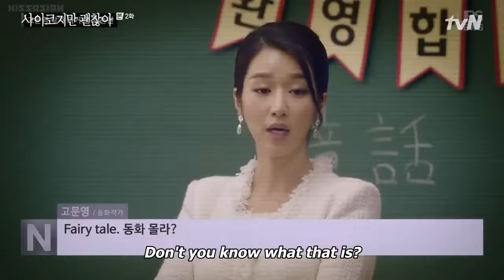Sangsangyisang Publishing Company are stressed out because of Moon Young